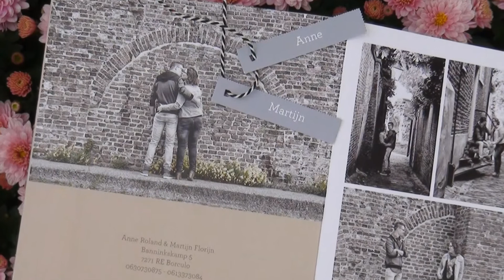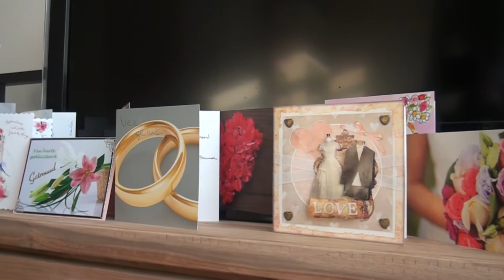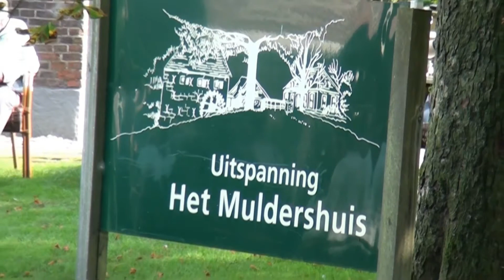Trouwclip Martijn & Anne